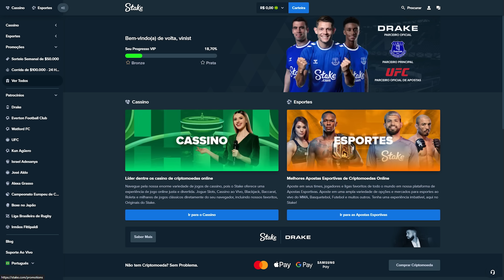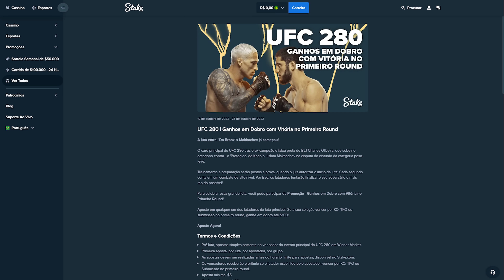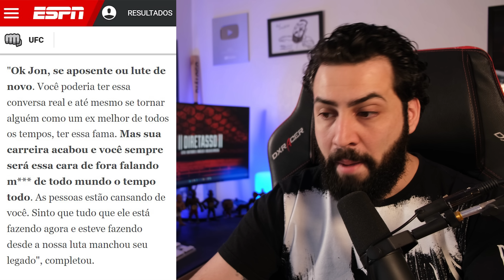CHARLES E MAKHACHEV ENCOSTAM NARIZES! REYES SOLTOU O VERBO PRA CIMA DO JON JONES!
Charles do Bronx e Islam Makhachev fizeram encarada tensa na pesagem cerimonial do UFC 280! Dominick Reyes falou um monte do Jon Jones, seu antigo adversário!

UFC 280 Charles do Bronx vs Islam Makhachev